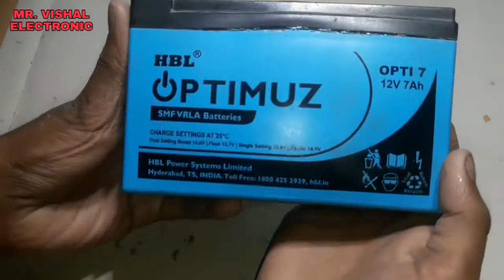how to make battery plus minus tester || Ghar par battery tester banane ka tarika || Polarity Tester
is video Mein Ek Galti Kiya gaya hai Jyada Khaas Galti Nahin Hai Lekin Fir Bhi Galti Hai sorry😭😭😭😭😭